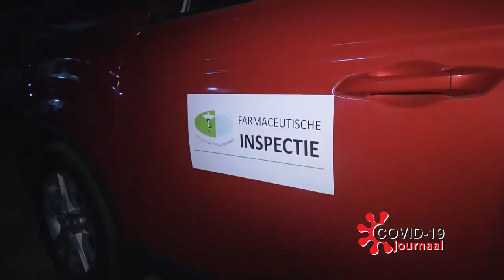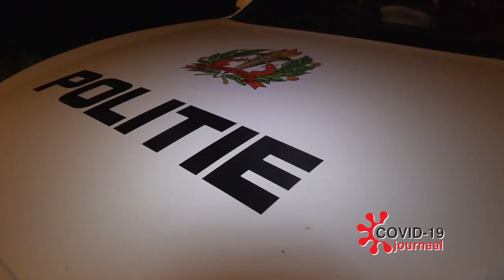COVID-19 JOURNAAL AFLEVERING 128, DD 21 JANUARI 2021